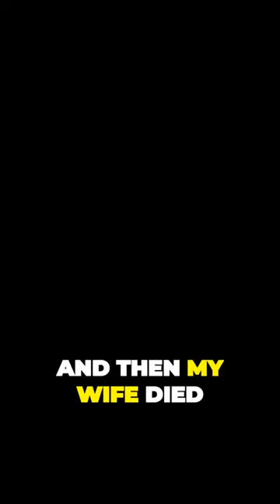This Country: A Hilarious Journey Through Rural Life and Comedy Gold - Len - This Country Highlights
Embark on a laughter-filled journey through the quirky world of "This Country" with this short video that showcases the comedic brilliance of the beloved mockumentary series. In this search engine optimized content, we delve into the heartwarming yet hilarious moments that have made "This Country" a fan favorite.

Join us on this delightful ride as we explore the eccentric lives of Kerry and Kurtan Mucklowe, portrayed by Daisy May Cooper and Charlie Cooper, and their misadventures in the fictional Cotswold village of Northleach.

Experience the genius of the show's mockumentary format, the authentic performances, and the sharp wit that deliver an authentic glimpse into the realities of rural life.

Through this search engine optimized content, our aim is to reach comedy enthusiasts, mockumentary lovers, and those who appreciate clever humor and authentic storytelling.

If you're a fan of "This Country" or crave clever humor and authentic storytelling, this video is a joyful celebration of a series that will leave you in stitches.